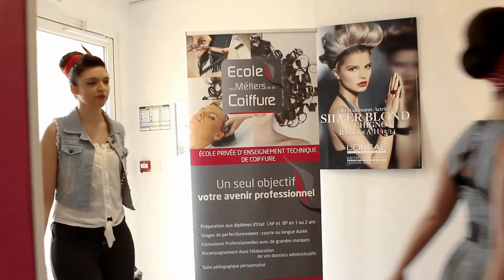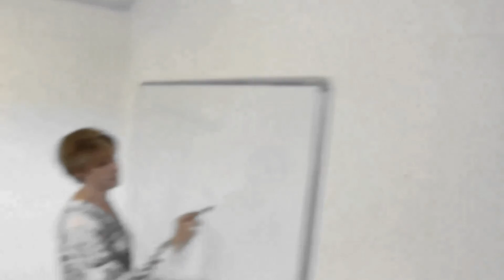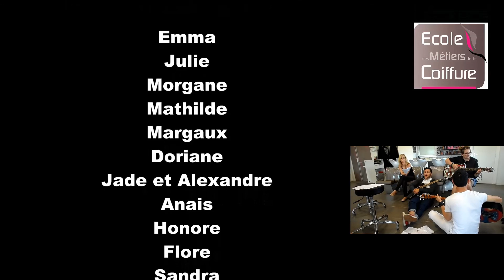emc 2015 "hairdressing dream"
En cette fin d' année scolaire 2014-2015, les élèves de l'école des métiers de la coiffure située à Jacou à coté de Montpellier, ont décidé de revisiter les 60 dernières décennies musicales.